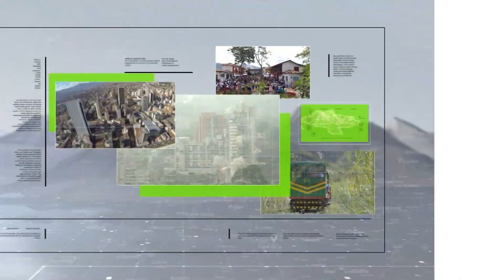Ya son cerca de 600 los desplazados en Ituango, 76 de ellos son indígenas - Teleantioquia Noticias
Sigue la emergencia humanitaria en el municipio de Ituango, Norte de Antioquia. A los casi 600 campesinos que han llegado desplazados, se suman ahora cerca de 20 familias indígenas, las cuales debieron salir de su resguardo bajo presión de grupos armados ilegales.